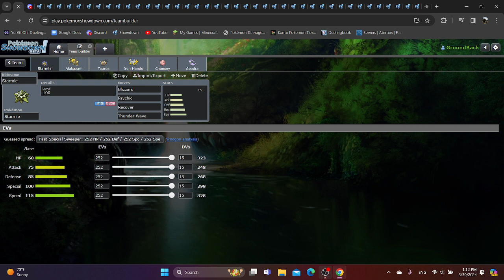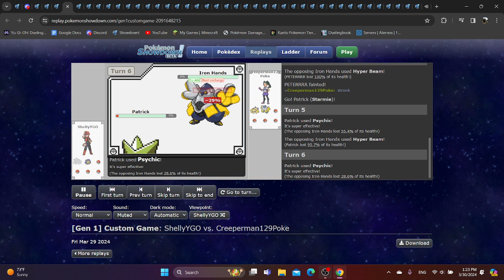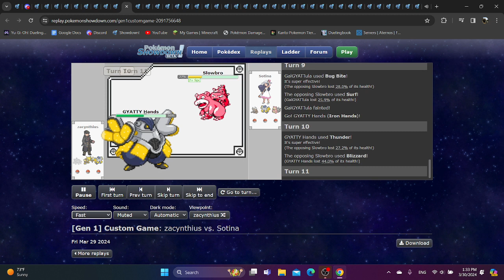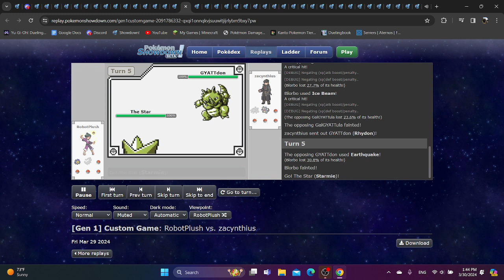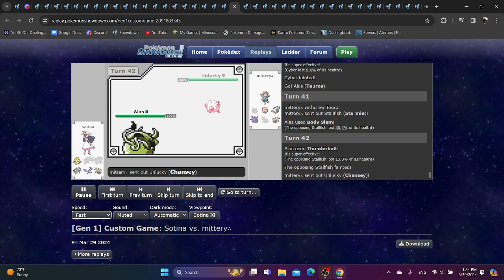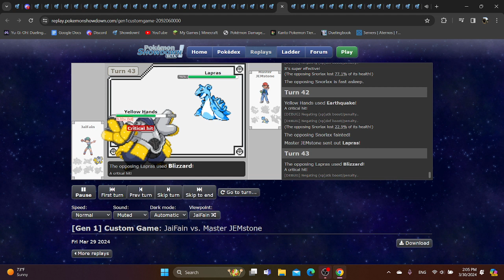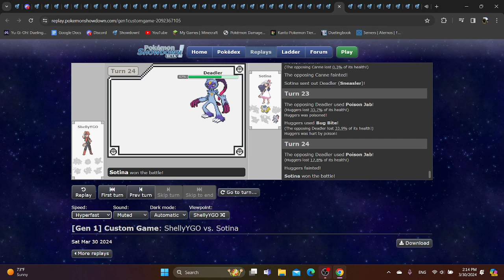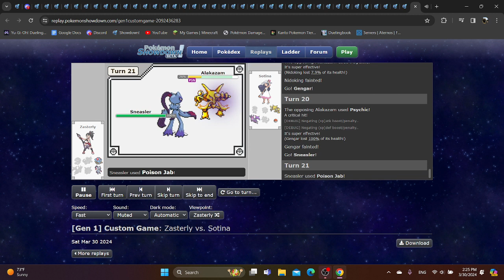THE BIG 5 EXPLAINED! - Generation Jumble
Heres information for Generation Jumble Season 2, aka the GJS2 Hub